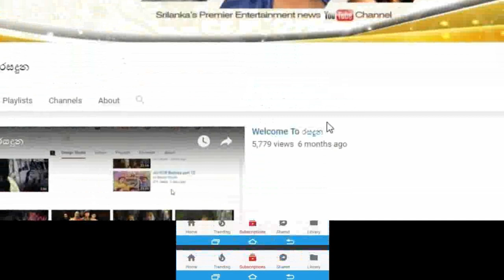පලමු විවාහයෙන් වෙන්වෙලා ලාබාල තරුණයෙක් බැන්දා කියලා හැමෝම කතාවුන ජනප්‍රිය නිලි මේධා Medha Jayarathne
දරුවෝ දෙනත් එක්ක භාර ගන්න කැමතියි කියලා කිව්වා,
මට පුදුම විදිහට විවාහ යෝජනා එන්නේ,
මං ආයේ බැන්දා කියලා සුභ පතපු හැමෝටම මම ස්තූති කලා..
පලමු විවාහයෙන් වෙන්වෙලා ලාබාල තරුණයෙක් බැන්දා කියලා හැමෝම කතාවුන ජනප්‍රිය නිලි මේධා ජයරත්න ඒ ගැන පලමු වරට හෙලිකල සත්‍ය කතාව.Medha Jayarathne